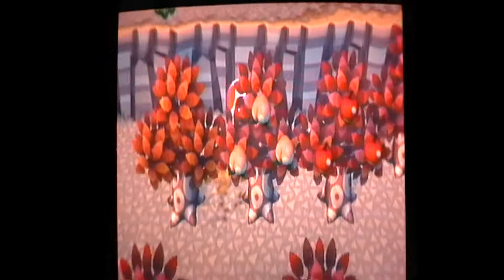Animal Crossing: City Folk Episode 60- So Close to a Mona Lisa!